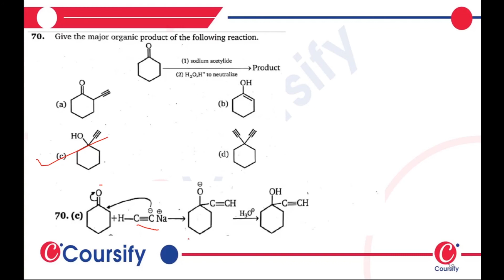MS Chauhan Chemistry Class 12th Alcohol Phenols Ethers Hinglish que 70